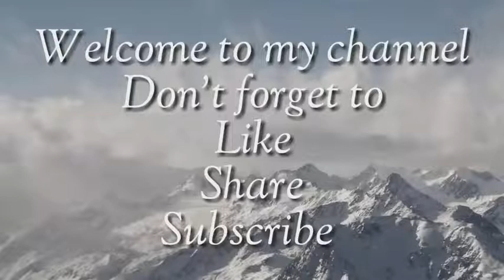How to draw a jar with lavenders |Drawing of easy jar step-by-step |Pencil tutorial |AYS Bucket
How to draw a jar with lavenders.
*How to draw a jar easily.
*Easy way to draw lavender flower
*Drawing of Jar step-by-step
*Drawing tips
*Drawing tutorial

I hope this video finds you in the bestest of health.

I upload how to draw step by step for beginners and also some Math tricks. How to draw step by step easy and simple drawing videos. All type of art, drawing and sketching videos are available here. Basic drawings, pencil sketch, colour drawings, Realistic drawings etc are presented here, How to draw fruits, house, flowers, logos ,flags, landscape, mountains, trees, flowers, buds,  you can learn alot  from this channel.

If you like my videos also share them  with your friends and family and also don't forget to subscribe as I will be sharing many more interesting videos with you all... 😊🤭

If you are looking for sketching, art, craft tutorial or math tricks to sharp your brain then, this video can be very useful for you. I upload shorts and normal videos regularly.

Flower borders
Math tricks /Math problems /Math questiond

Material used :
*Pencil 2HB, 9B
*Eraser
*Scale
*Paper
*Colours ( Goldfish)
*Black pointer
*Colour markers
*Cotton bud
* Tissue paper
 ( You can use paint brush or blending stump instead of tissue paper or cotton buds)

This channel is about easy ways to draw, art & craft ideas, shading and math tricks.

This channel also have videos on how to draw, how to make, Easy drawings step by step for beginners, math tricks, short problems

Take care
Allah Hafiz ...